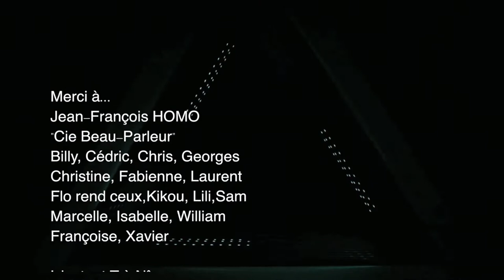L'APÉRO BAVARD : Lecture publique, Poésie, Art oratoire (Nîmes)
La Compagnie Beau Parleur organise une fois par mois, une rencontre publique avec des auteurs, conteurs, poètes, slameurs. A L'Instant T en décembre 2017 les images "parlent" d'elles-mêmes !